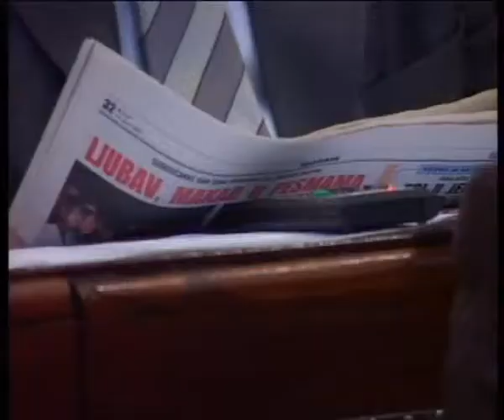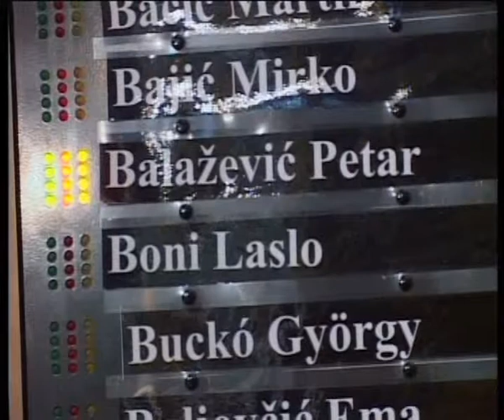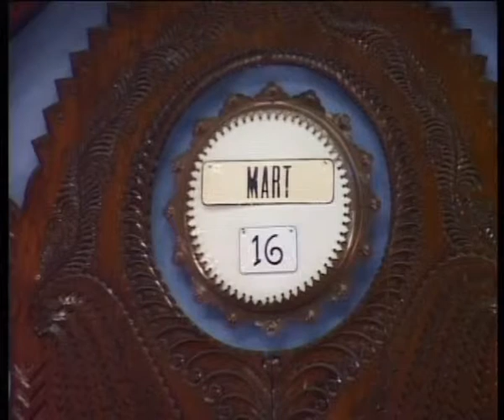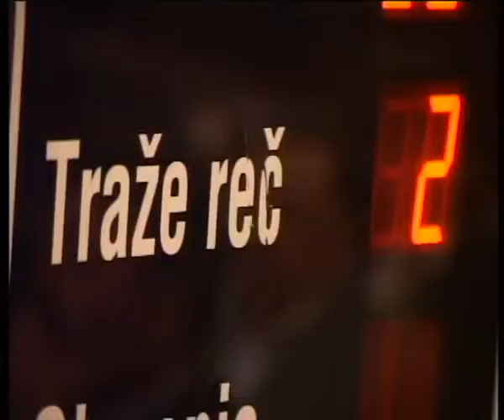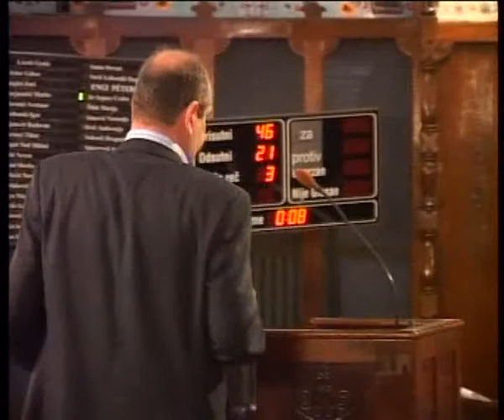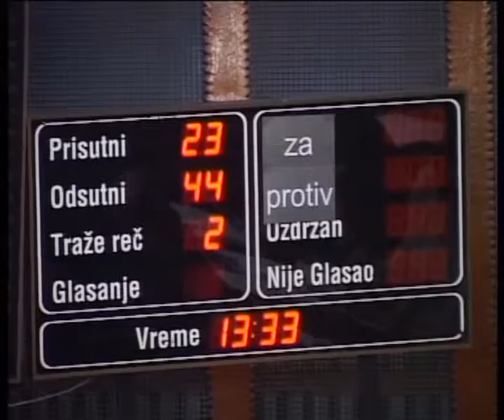Skupstina grada 16032007 2 deo